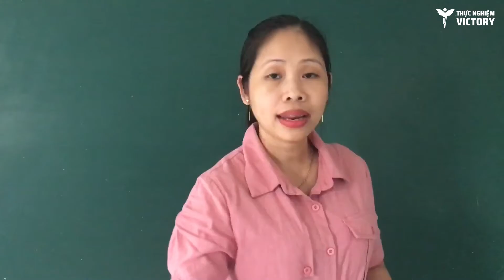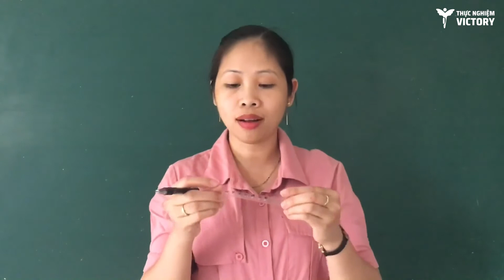TRƯỜNG THCS THỰC NGHIỆM VICTORY | VICSERS 6A1 CÙNG GIÁO VIÊN CHẾ TẠO ĐỒ DÙNG HỌC TẬP HANDMADE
✏️🤲📏 VICSERS 6A1 CÙNG GIÁO VIÊN CHẾ TẠO ĐỒ DÙNG HỌC TẬP HANDMADE 📏🤲✏️
📔 Đồ dùng học tập là những vật dụng thiết yếu mà học sinh nào cũng cần có nhưng vì giãn cách dịch bệnh nên không thể mua ở nhà sách bên ngoài. Với các tiết Toán thì thước kẻ hay compa để tạo ra đường thẳng hoặc đường tròn là vật dụng không thể không có đối với mỗi bạn.
📏Vì vậy, để giúp các con vừa có đầy đủ đồ dùng phục vụ học tập trong thời gian học trực tuyến lại vừa sở hữu những sản phẩm độc đáo thì cô Chỉnh _ Giáo viên Toán _ GVCN lớp 6A1 đã thực hiện 1 clip đơn giản hướng dẫn các con tự chế thước thẳng và compa từ những vật liệu đơn giản, dễ tìm.
🤲 Đồ dùng handmade trong cuộc sống hàng ngày càng trở nên thông dụng cũng như dễ làm không chỉ với người lớn mà còn cả với cả các bạn trẻ. Đặc biệt với các bạn học sinh thì việc sáng tạo hay phát minh đồ dùng học tập từ những nguyên liệu tái chế đã trở thành xu hướng khiến việc học của các con trở nên hấp dẫn và thú vị hơn rất nhiều.
✂️ Dưới sự hướng dẫn chi tiết của cô Chỉnh, hy vọng không chỉ VICsers 6A1 có những sản phẩm độc đáo mà mỗi VICsers đang học tập dưới mái nhà VICTORY, nhờ đôi bàn tay khéo léo, tỉ mỉ của mình cũng sẽ sản xuất được nhiều sản phẩm học tập độc đáo, thú vị để khoe với thầy cô, bạn bè.
Một lần nữa, chúng ta hãy thực hiện theo sự hướng dẫn của cô Chỉnh và chúc các con thành công với sản phẩm của mình!
Trường Tiểu học & THCS Thực nghiệm Victory: Học qua Thực hành – Trưởng thành qua Trải nghiệm
🤝Thành viên của Tập đoàn Giáo dục EQuest
🏣 TH2A, Đường 19/5, Khu Đô thị Văn Quán, Hà Đông, Hà Nội